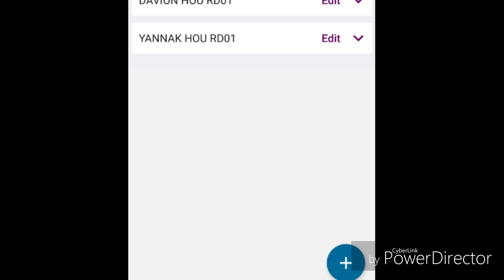Stocks Markets 5-3-2019